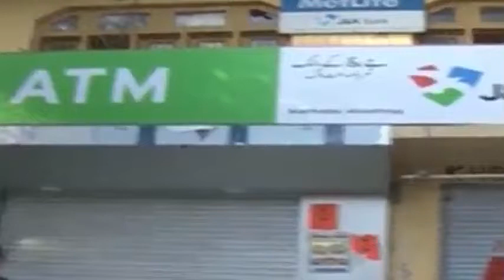Terrorists loot over Rs 5 lakh from Jammu and Kashmir Bank : Newspoint Tv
The terrorists looted over Rs five lakh from Jammu and Kashmir Bank in Anantnag district on Thursday. In the recent times there have been several incidents of bank robbery in the J&K state.
Terrorists also hurled grenade at the vicinity of a beauty parlour in Pulwama Main Chowk, injuring one girl.